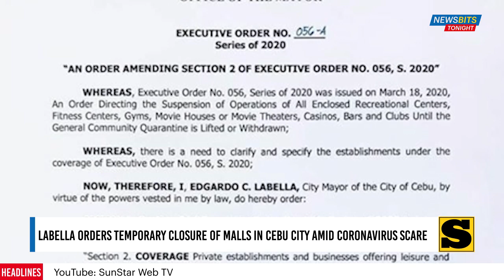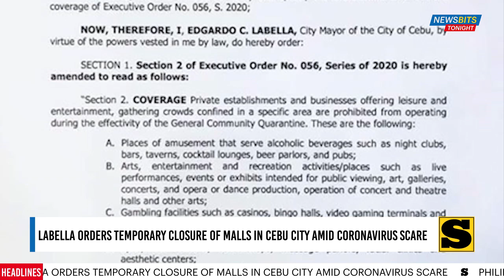Labella orders temporary closure of malls in Cebu City amid coronavirus scare